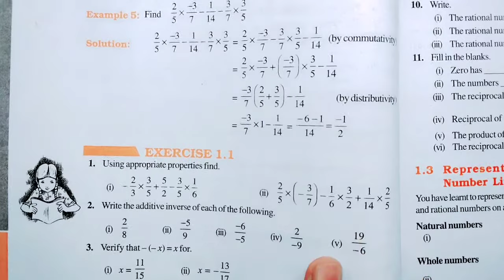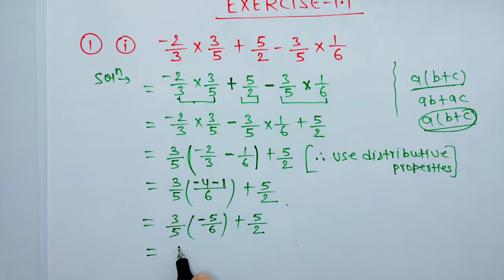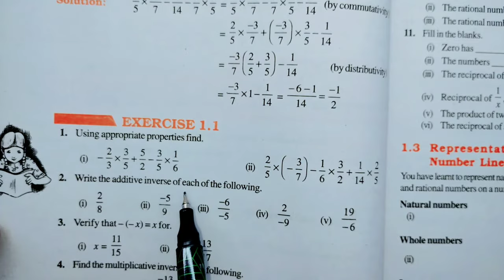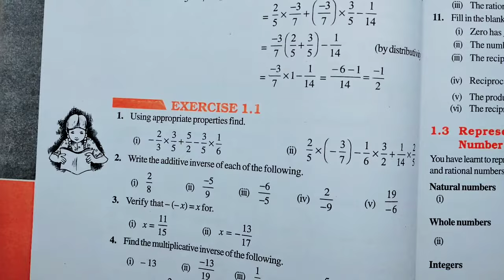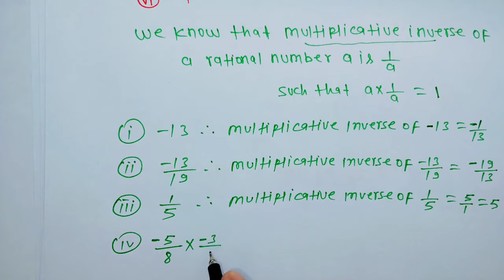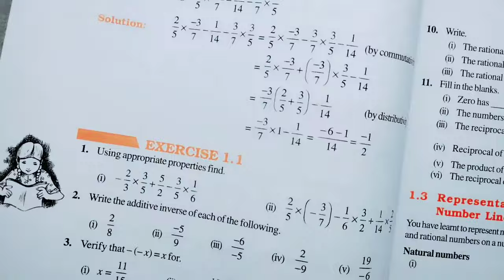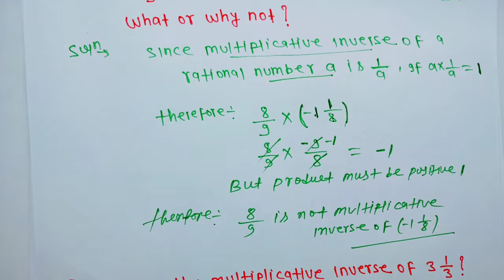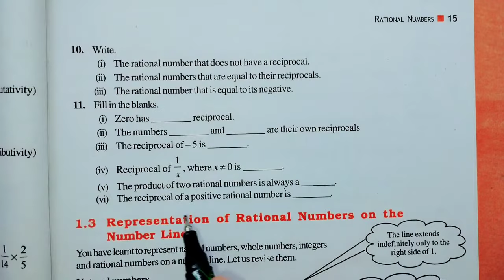Class 8th Maths Chapter 1 l NCERT EXERCISE-1.1 l Rational Number l CBSE Board l Solution l 8th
Class 8th maths ex 1.1 solution
Class 8th maths Exercise 1.1 Rational number
Class 8 maths chapter 1 Ex 1.1
class 8th maths chapter 1 1.1 in English
NCERT maths 8th class chapter 1 Ex 1.1
class 8th maths chapter 1 Hindi
class 8th Math chapter 1.1 Solution
Class 8th maths Exercise 1.1in easy method solution
CBSE board class 8th exercise 1.1 Rational number
8th NCERT mathematics  Exercise 1.1 solution  Carb Academy
Exercise 1.1  NCERT Question number 1 to 11 solve class 7th maths CBSE board
7th NCERT Rational number  l Exercise 1.1 question number 1 to 11 Hindi CBSE
8th maths Exercise 1.1
Class 8th chapter 1 maths in hindi
Class 8th chapter 1 important question
8th maths chapter 1 ncert solution in Hindi
Class 8th math chapter 1 Bihar board
Class 8th math chapter 1 up Board
Carb academy class 8th math

New Channel links-

Class8thMathsEx-1.1
CBSE-BoardClass8th
Ex1. 1

Class 8th  math teacher
Free online cozing class 8th
Cbse class videos maths
Math class 8th maths
Math fast calculation tricks
Math fast method in hindi
NCERT math class 8
Easy maths class 8
Math class easy method
Maths class for 8th maths
Maths better method
Maths short tricks
Math tricks class 8th
Calculation tricks
CBSE board math syllabus
8th class math book                                                     8th class math topics
Class 8th math preparations
8th class maths tgt syllabus
Hindi class 8th maths
8th class math tamil
2023 paper class 8th maths
Youtube class 8th maths
Easy method for class 8th maths
States board class 8th maths

Photo credit: photos in the videos are clicked by NCERT  cbse Book of class 8th
About Carb Academy - in this channel i Will teach full course of maths class and class 8th .i will help each and every students in solving the problem
All student can Post their problem on Facebook page i will definitely solve it and post in within 1 hour maximum